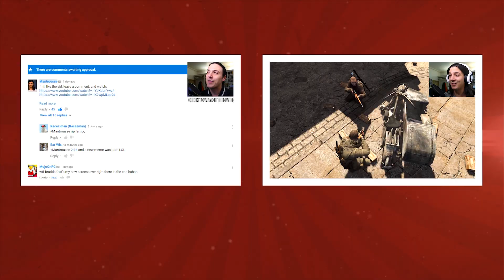CS GO PRO 1v1s?!?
What do you think about me doing 1v1s with my PRO CS GO friends?!? And also, WATCH OUT this weekend for me hosting the PGL HTC 1v1 Invitational! Going to be some epic competitive CSGO gameplay action, filled with pro funny moments and CHEEKY BANTER!